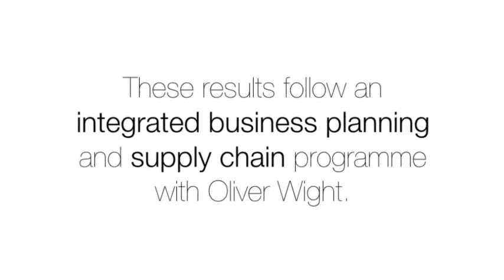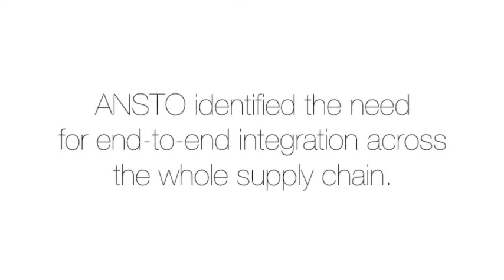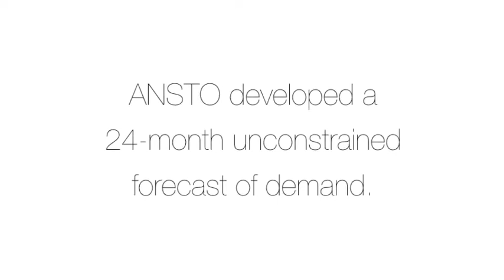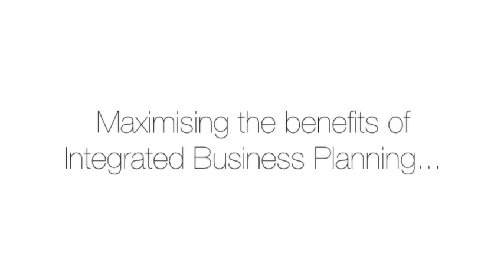The atomic charge: How efficiency savings are paying dividends for Australia's nuclear agency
The Australia Nuclear Science and Technology Organisation (ANSTO) and their journey to operational excellence with Oliver Wight Asia Pacific.